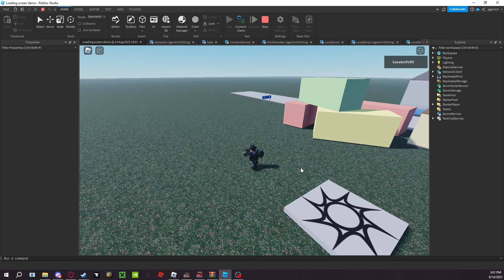Main menu test 2